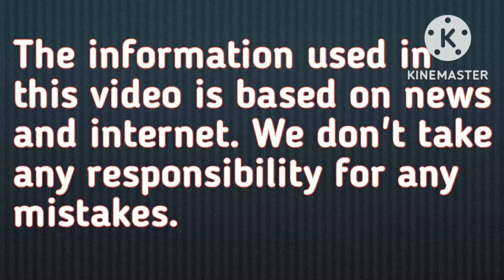भारत के वे फेमस |'शाही परिवार, जो राजसी परंपरा को । बढ़ा रहे हैं आगे